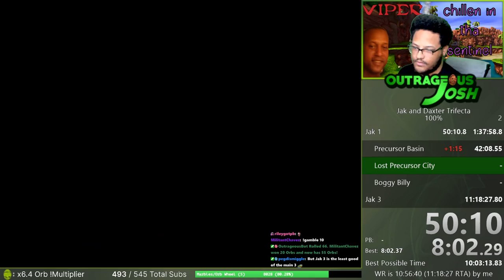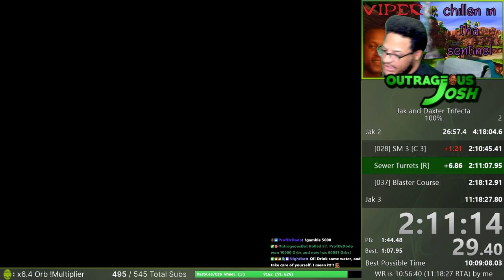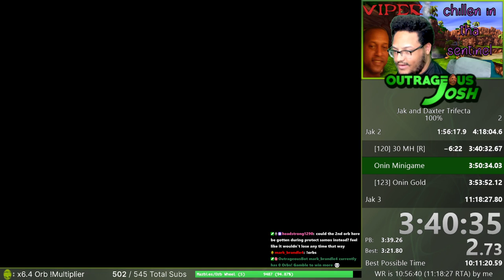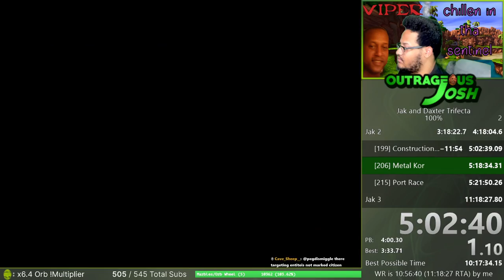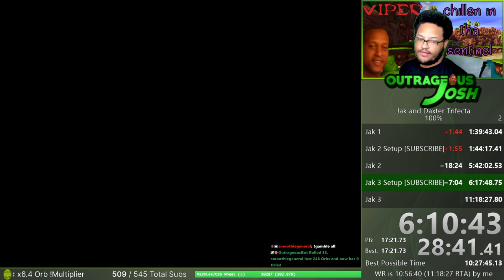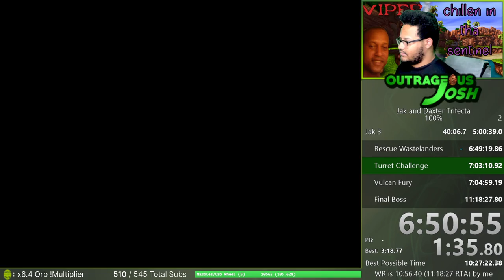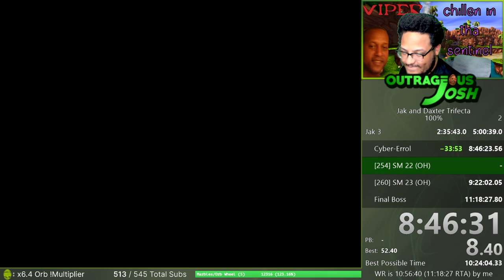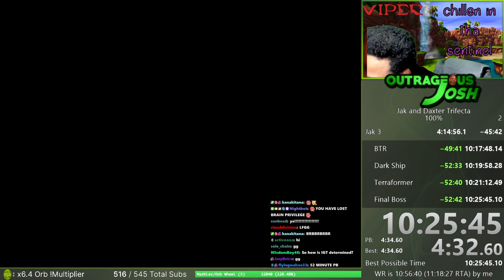Jak and Daxter Trilogy 100% Speedrun in 9:52:24!!!!! (WR) (10:25:45 RTA)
Jak 1 time: 1:39:43, Jak 2 time: 3:57:45, Jak 3 time: 4:14:56, Total time: 9:52:24

Overall, this Trilogy run saved over an HOUR compared to my last one!! AN HOUR! 5 Months of getting better at Jak 2 and Jak 3 really paid off here. Thank you all so much for watching, this run is what it is all for!!!